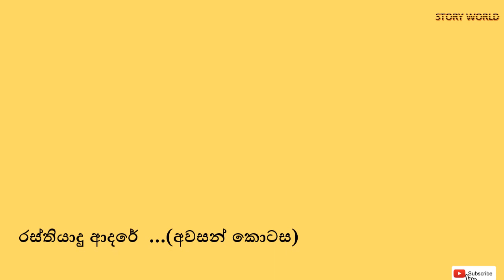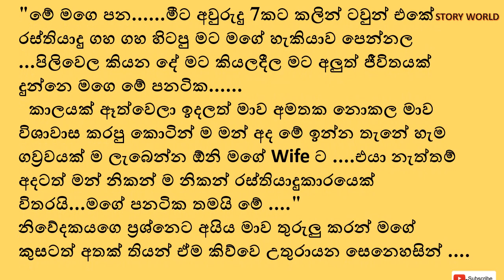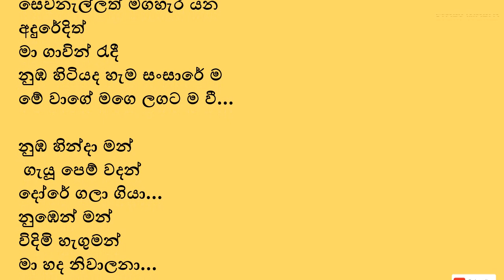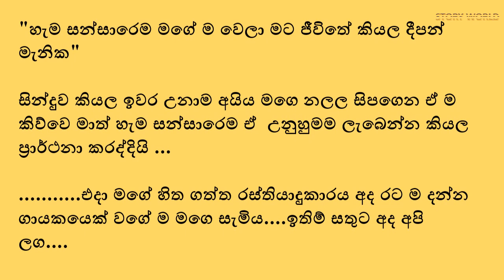රස්තියදු ආදරේ | අවසන් කොටස | Rasthiyadu Adare | Keti katha | Sinhala story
රස්තියදු ආදරේ |Episode 09 Rasthiyadu Adare | Kiti katha | Sinhala story | Book reading | Story book